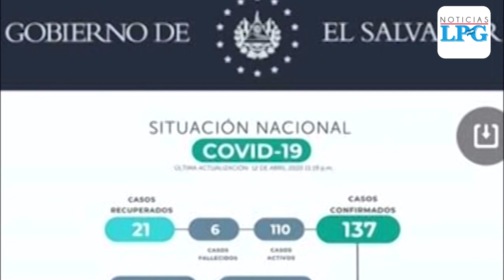San Francisco Gotera empieza a cavar tumbas para posibles fallecidos por covid-19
¡Visítenos!